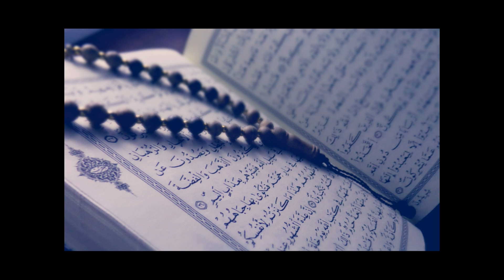073 - Sûratu Al-Muzzammil (O Acobertado) ~ Recitação Ali Alhuthaifi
Recitação: Ali Alhuthaifi.
categoria: recitações Mrtlh.
a novela: Hafs from 'Aasem.

The Holy Quran - Portuguese translation - Recitation Ali Alhuthaifi.
القرآن الكريم - الترجمة البرتغالية - تلاوة الشيخ علي الحذيفي - رواية حفص عم عاصم